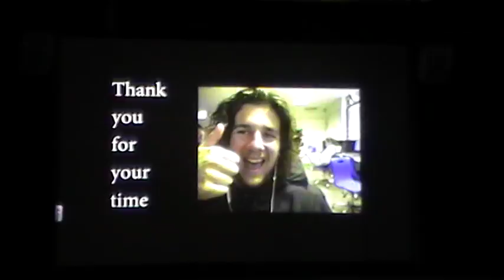Pitch of myself